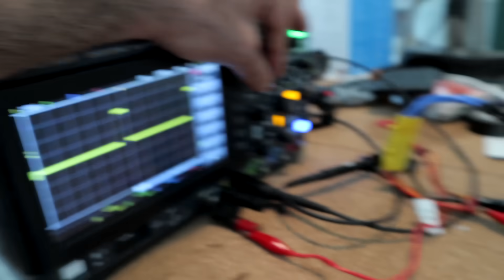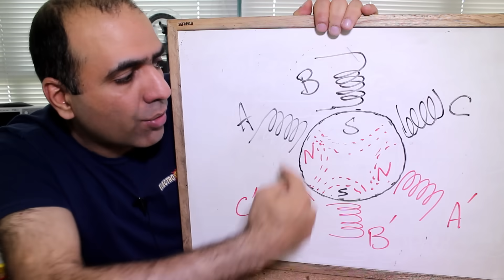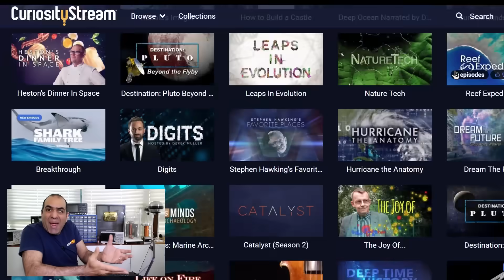AC MOTORS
AC motors are some of the best motors out there, used in electric cars, drones, etc... I LOVE'EM!

Mark W. Bennett
Moreno Gianola
Andy Rod